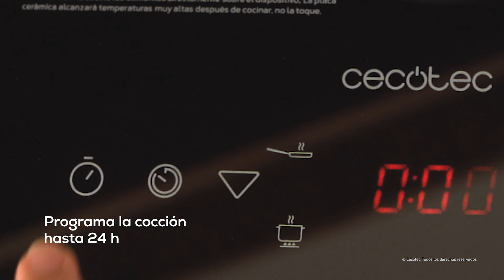Placa de inducción Full Crystal Onyx Color Negro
Placa inducción portátil digital negra Full Crystal individual